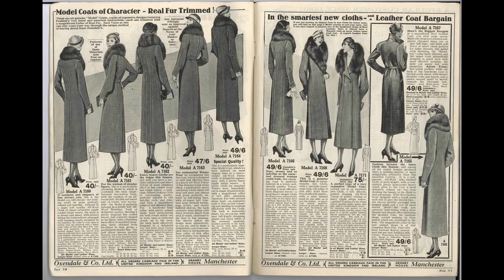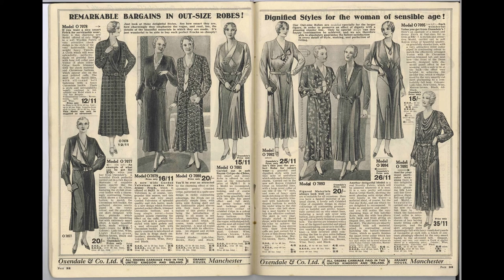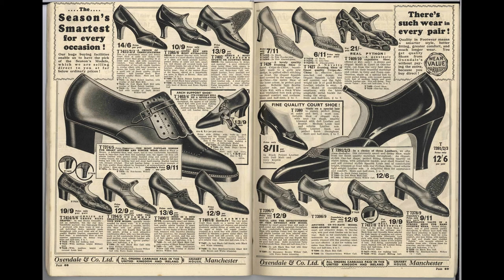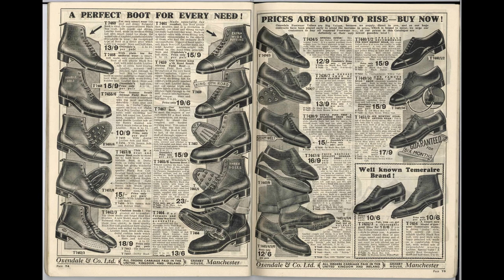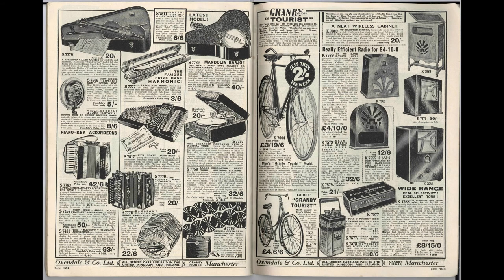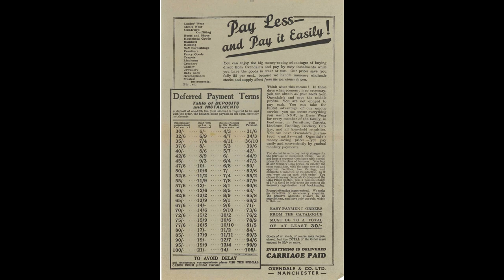1933 OXENDALES MAIL-ORDER CATALOGUE